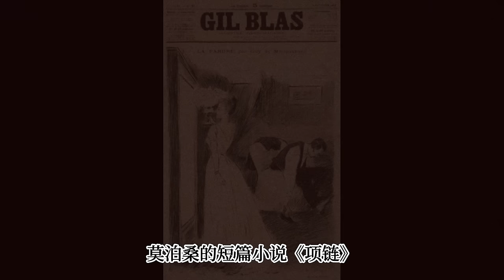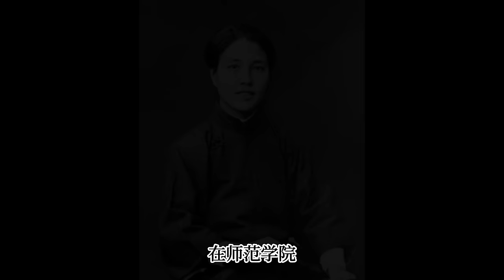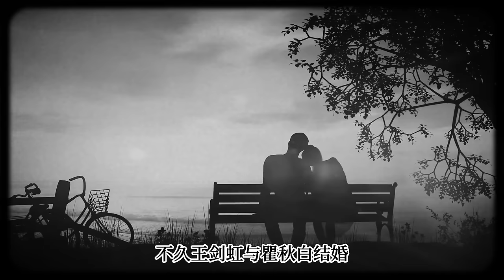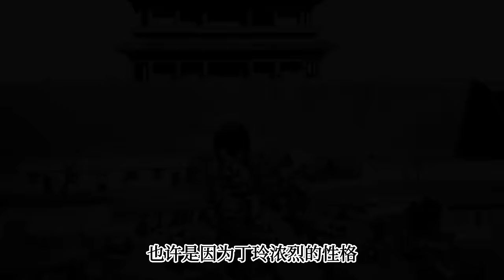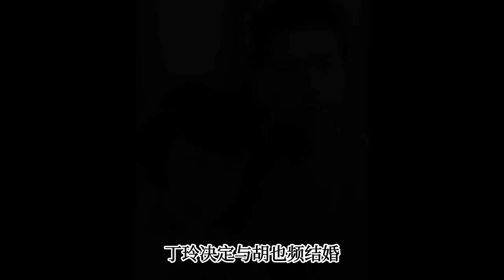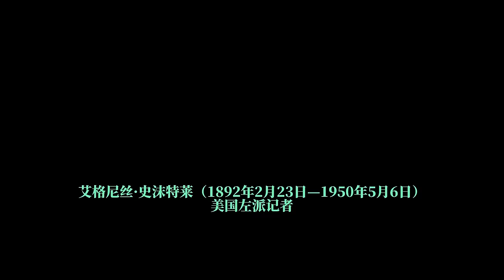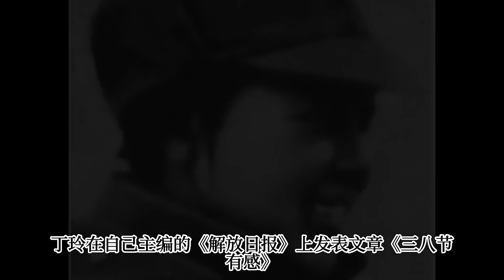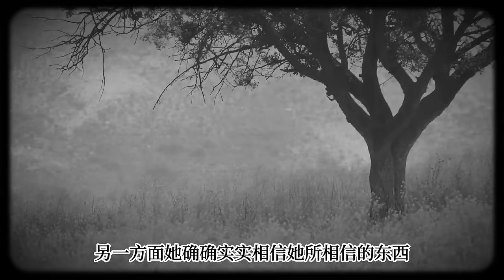丁玲与毛泽东，一个文艺女青年怎么折腾自己的一生